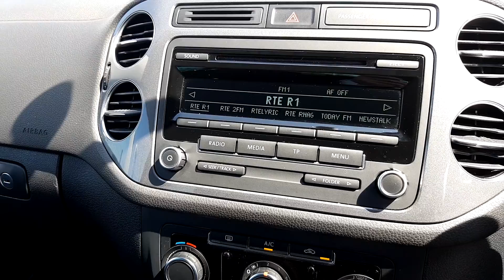141MH2284 - 2014 Volkswagen Tiguan LL 2.0TDI M6F 110HP 5DR 18,950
Here is a video of our AD TITLE. Please contact SALESMAN NAME to arrange a test drive today. Joe Duffy Volkswagen NavanPhone: 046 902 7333